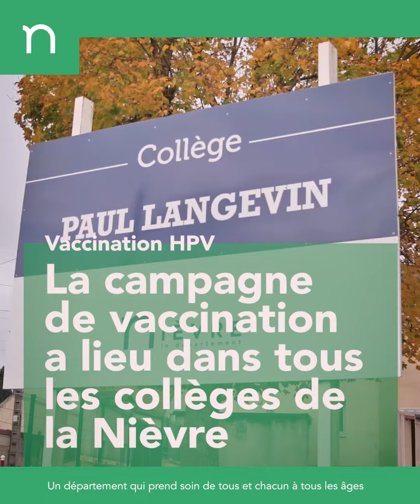Vaccination HPV - Se protéger et protéger les autres